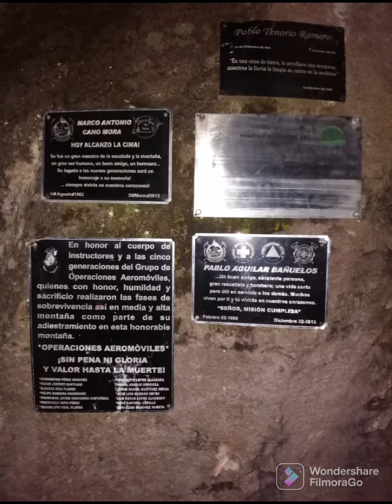lo que se vivio en san Rafael 🗻🏞️🏕️🐝🛣️🏍️